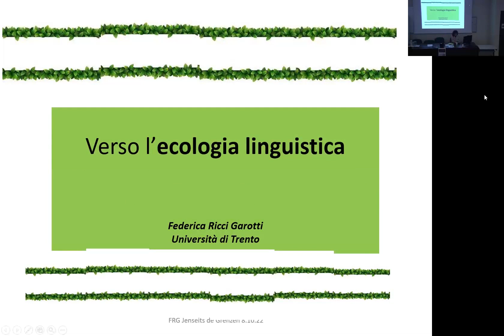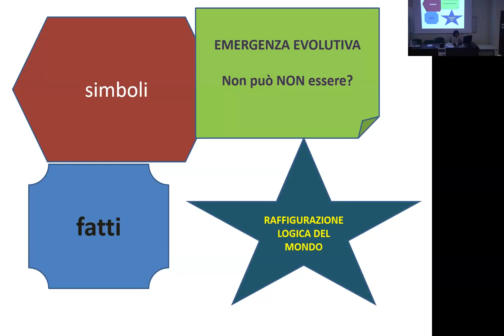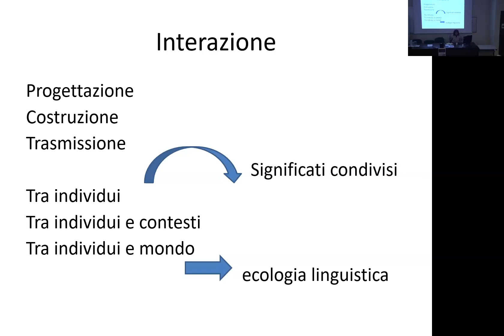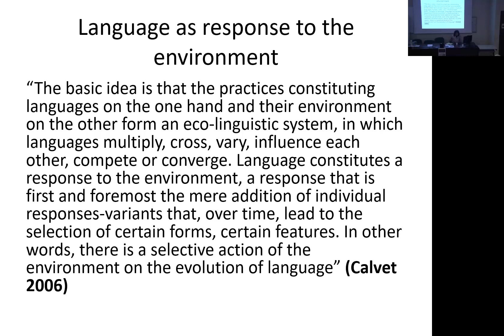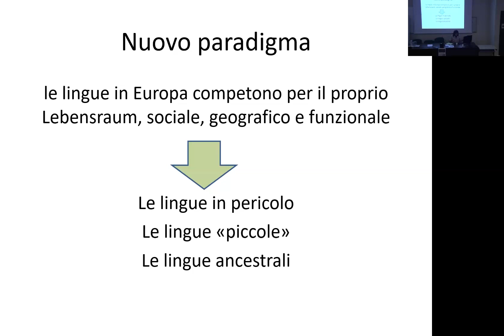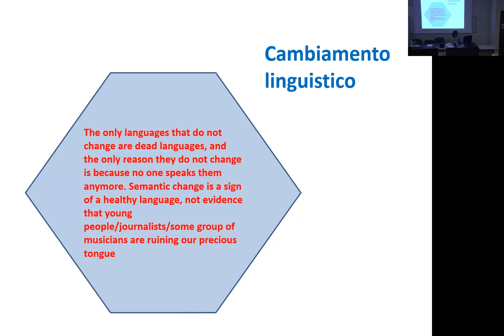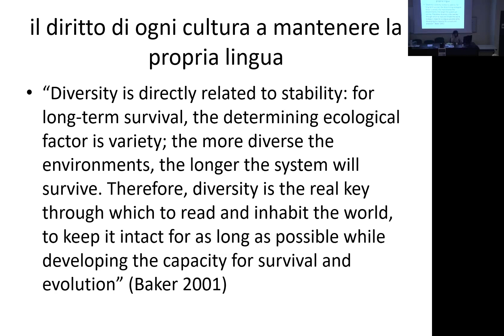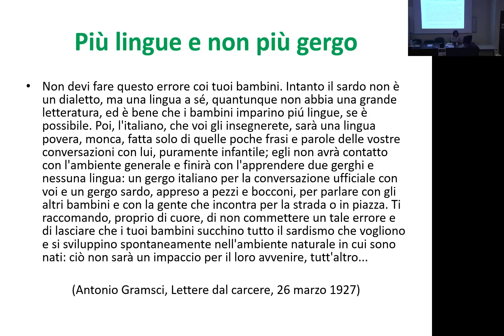Federica Ricci Garotti - Nuove Prospettive in Antropologia ed Evoluzione 23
CONVEGNO
Nuove Prospettive in Antropologia ed Evoluzione 23

Evoluzione e Diversità del Linguaggio Umano dalla Preistoria alla Modernità

Descrizione:

Nel corso di questo seminario, la professoressa Federica Ricci Garotti approfondisce il tema dell'ecologia linguistica, evidenziando l'interazione tra linguaggio, società e ambiente. Si concentra sull'importanza di preservare le lingue di minor diffusione, esemplificando con la lingua mochena, una lingua germanica parlata in Trentino. La discussione include l'esame di studi di caso, la presentazione di metodologie per la documentazione linguistica e l'analisi dell'impatto socioculturale della perdita linguistica. Il suo intervento mira a stimolare una riflessione critica sull'importanza della diversità linguistica come patrimonio culturale da salvaguardare e sulla necessità di adottare approcci interdisciplinari per lo studio delle lingue in pericolo.

I punti focali della presentazione comprendono:

Importanza delle lingue di minor diffusione: L'argomento si apre con l'esempio del mocheno, una lingua germanica sud-bavarese parlata in Trentino, sottolineando il valore delle lingue minoritarie come patrimonio culturale da salvaguardare. Viene evidenziata l'importanza di strumenti per documentare, insegnare e mantenere vive queste lingue.

Fondamenti dell'ecologia linguistica: L'ecologia linguistica viene descritta come una disciplina che studia le lingue in relazione ai loro contesti socioculturali e ambientali. Questo approccio considera le lingue come entità viventi che interagiscono con l'ambiente, evidenziando la necessità di un approccio olistico che integri diversi campi di studio per una comprensione più profonda del fenomeno linguistico.

Interazione e diversità: Viene sottolineata l'importanza dell'interazione tra lingue e ambienti diversi, proponendo un approccio dialettico che valorizzi la diversità linguistica e culturale come risorsa piuttosto che come ostacolo. Questo aspetto è cruciale per comprendere come le lingue si adattano e cambiano in risposta all'ambiente, contribuendo alla sopravvivenza e allo sviluppo delle comunità.

Rischi e sfide per le lingue minoritarie: Vengono discusse le sfide poste dalla globalizzazione e dall'omogeneizzazione culturale alle lingue di minor diffusione, incluse le percezioni dei parlanti che vedono le proprie lingue come inadeguate per esprimere realtà moderne. Viene anche esaminato il concetto di "genocidio linguistico", indicando la perdita di lingue come una perdita di diversità ecologica e culturale.

Strategie di preservazione e vitalità linguistica: Si conclude con strategie per la preservazione delle lingue minoritarie, evidenziando l'importanza dell'educazione, della documentazione e dell'uso delle tecnologie moderne. Viene enfatizzata la necessità di un approccio che combini conservazione e innovazione, permettendo alle lingue di adattarsi e rimanere rilevanti per le comunità che le parlano, come dimostrato dall'esempio della lingua mochena.

L’Istituto di Paleontologia Umana in collaborazione con l’Istituto Italiano di Antropologia e l’Università di Trento e grazie al contributo della Direzione generale Educazione, ricerca e istituti culturali ha organizzato il convegno “Evoluzione e Diversità del Linguaggio Umano dalla Preistoria alla Modernità” nell’ambito del ciclo “Nuove prospettive in Antropologia ed Evoluzione”.

Sessione 1 – Venerdì 15 dalle 9.00
Andrea Parravicini (Unimi)
Carlo Brentari (Unitn)

Sessione 2 – Venerdì 15 dalle 15.30
Giorgio Manzi (Uniroma1)
Giovanni Destro Bisol (Uniroma1)
Stefano Grimaldi (Unitn)

Sessione 3 – Sabato 16 dalle 9.00
Luigi Rizzi (Unisi/Collège de France)
Federica Ricci Garotti (Unitn)
Birgit Alber (Unibz)
Ermenegildo Bidese (Unitn)